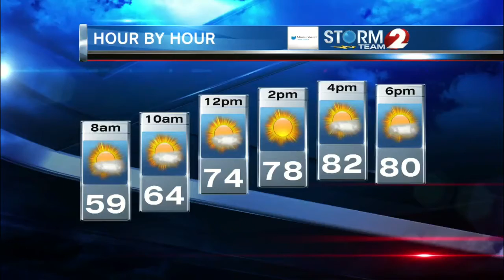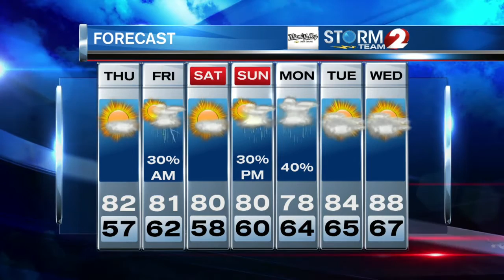Storm Team 2 Forecast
Sunny & pleasant this afternoon.